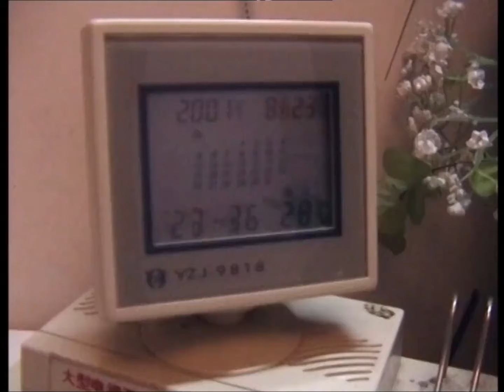Growing up footage spanning 25 years! It all feels like a dream...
This is a video montage capturing the life of a family over 25 years. In this footage, we witness the passage of time, the changes of seasons, and the precious moments that make up their lives. From the cries of infancy to the laughter of childhood, from the awkwardness of adolescence to the maturity of adulthood, each frame is a part of their family story, carrying countless memories and emotions.